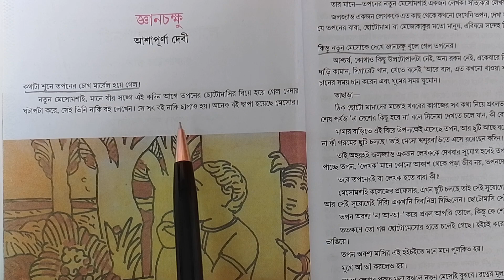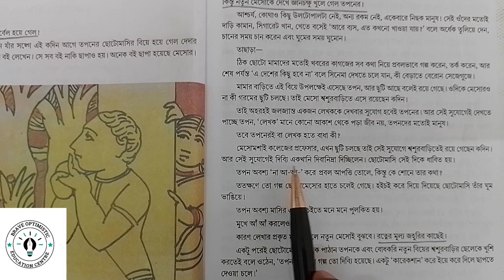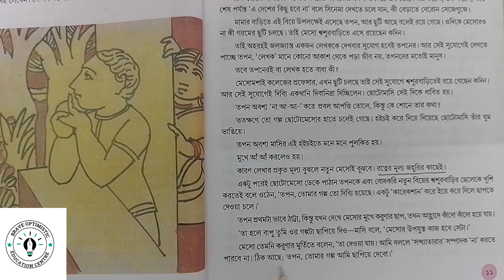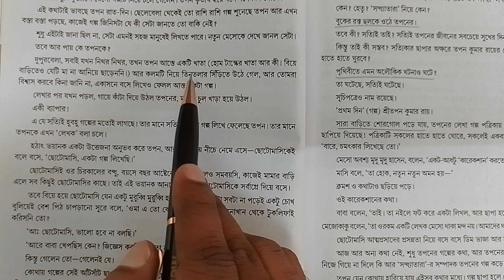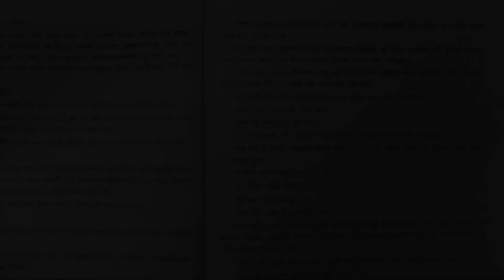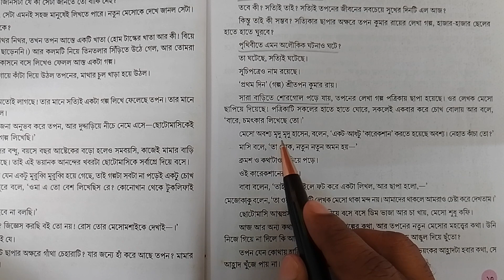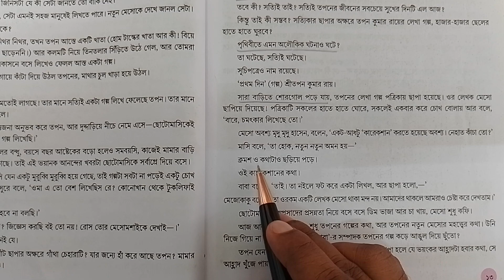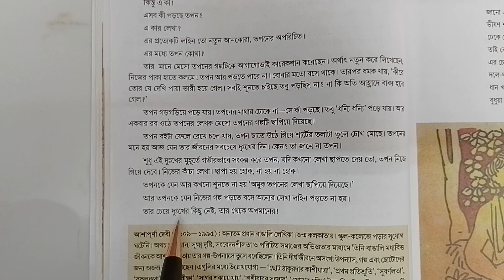জ্ঞানচক্ষু ।। আশাপূর্ণা দেবী ।। মাধ্যমিক ।। gyan chokkhu।। madhyamik 2024।। Class X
west bengal বোর্ড এর দশম শ্রেণীর Bengali বিষয়ের এক গুরুতবপূর্ণ গল্প  জ্ঞানচক্ষু ।।
এই জ্ঞানচক্ষু গল্পের লেখিকা হলেন আশাপূর্ণা দেবী।।
খুব সহজ ভাষাতে প্রেক্ষাপট বিষয়বস্তু আলোচনা করা হলো।। আশা করি ভিডিওটা  শেষ পর্যন্ত দেখলে এই গল্পের আর কোনো সমস্যা থাকবে না।।
যদি কোনো প্রশ্ন  বা ভিডিও কেন্দ্রিক কিছু মতামত দেওয়ার থাকে  তাহলে অবশ্যই জানাবে।।

gyan chokkhu madhyamik

আর উৎসাহিত করতে লাইক করার ও অনুরোধ রইলো।

এই চ্যানেলের আরো ভিডিওর লিংক নিচে রইলো।

কোনো প্রশ্ন থাকলে কমেন্ট করে বলতে পারো।

সকলে ভালো থেকো সুস্থ থেকো।